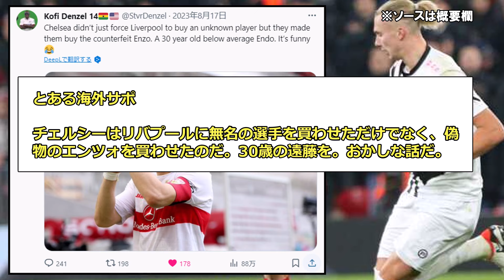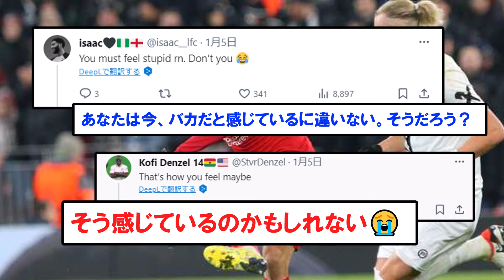【涙目】8月に遠藤獲得を馬鹿にしたチェルサポさん、今になって反論に合い涙目になってしまうｗｗｗｗｗｗ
※この動画は他動画の内容を再利用、繰り返し使用しているコンテンツは一切含んでいません。動画の内容は本動画アップロード時点の最新の情報を取り扱っており、他動画とは異なる内容となっています。 リヴァプール 　遠藤航

結果で批判をすべて跳ね返してるのカッコいい！

チェルサポが「8月に遠藤を獲得したリバプールを馬鹿にしていたが、状況が一変し逆に涙目になっている」件に関する動画です。

・チェルサポが「8月に遠藤を獲得したリバプールを馬鹿にしていたが、状況が一変し逆に涙目になっている」件を日本にいる方々が知ることができる
・投稿主の独自の見解を含んだ、チェルサポが「8月に遠藤を獲得したリバプールを馬鹿にしていたが、状況が一変し逆に涙目になっている」件に対するサッカーファンの反応を知ることができる
・ストーリー性や起承転結を意識し音声+テキストで提供しているため、上記2点をより理解しやすい

・企画台本作成：サッカーに関する話題について、投稿主が起承転結を意識し様々な方の意見をリサーチ、編成したものになります。
・タイトル：企画内容に基づき、動画タイトル・サムネイル内文字を投稿主が独自の観点で作成しています。
・効果音・GBM：動画内容に適した効果音・BGMを投稿主が選択し編集しています。
・ナレーション：AquesTalkライセンスに基づきアクエスト社音声製品を利用し投稿主が台本を基に作成しています。